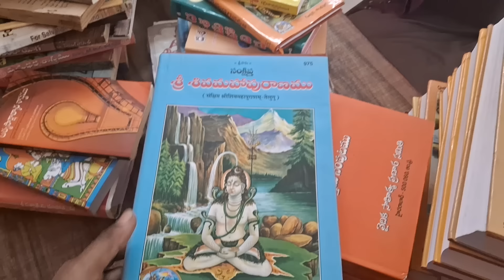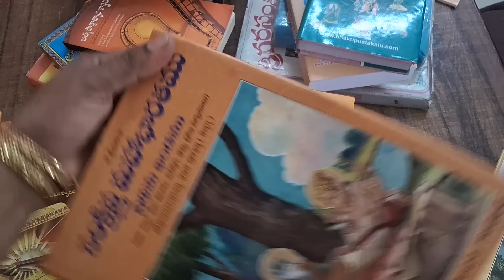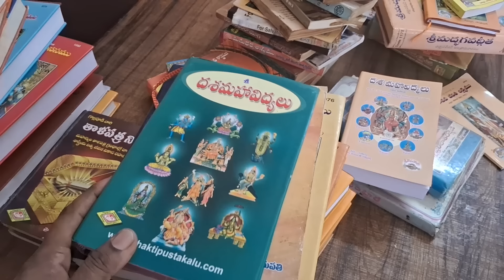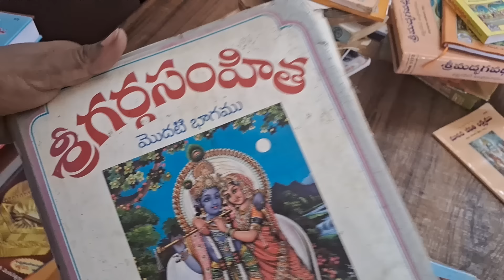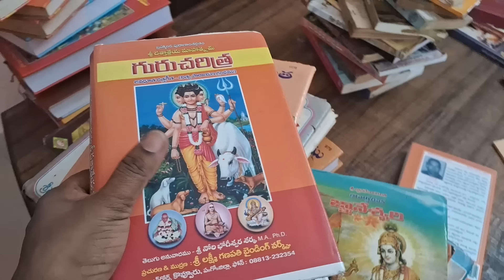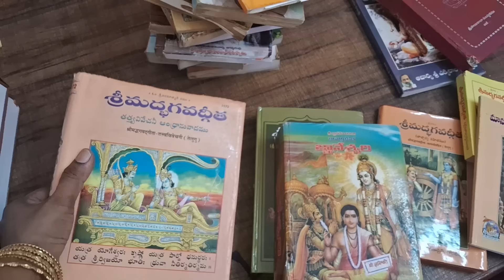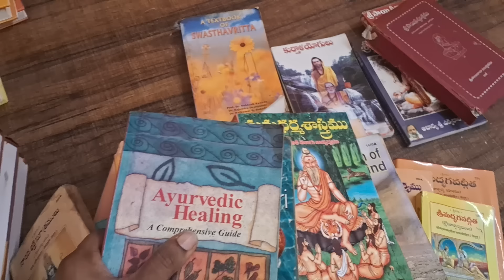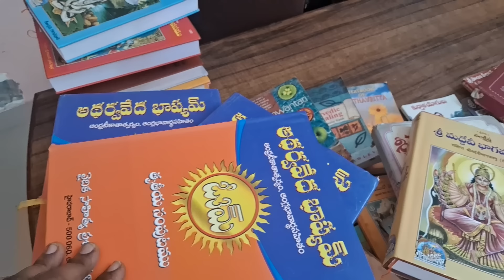నా డిజైనర్ వస్తువులు మీరు కూడా ఒక లుక్కెయ్యండి❤️@Govindaseva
గుమ్మడికాయల దొంగలు ఉన్నారు జాగ్రత్తగా ఉండండి అంటే చాలా మంది భుజాలు తడుముకుంటున్నారు, ఆ తడుముకునే దొరల కోసం ఈ వీడియో🚩